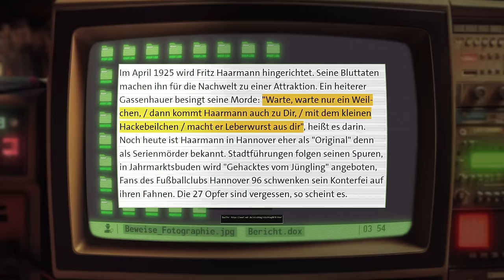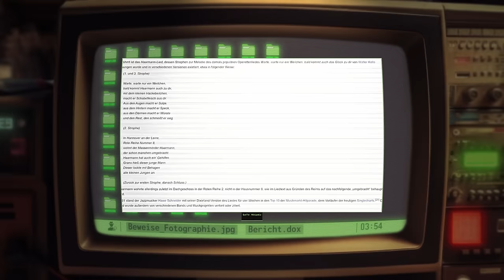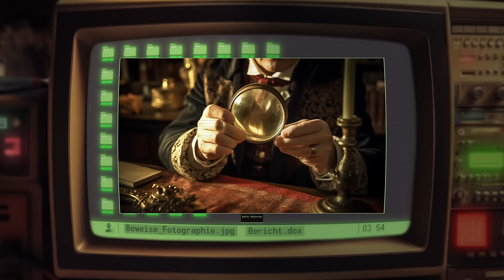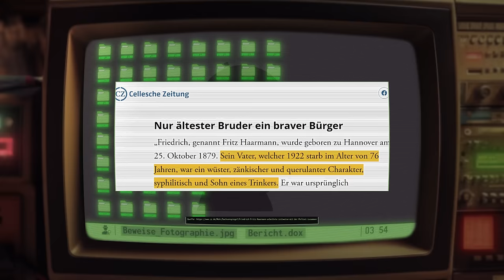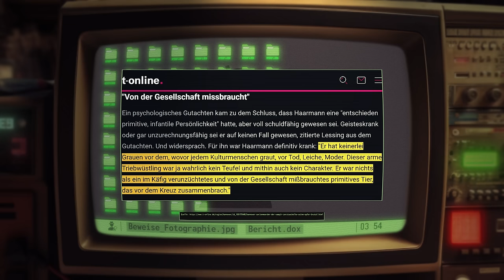True Crime: Der Werwolf von Hannover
Wir schreiben das Jahr 1918. Die Stadt Hannover ist durch die Nachkr*egswirren  schwer erschüttert.
Armut, Nahrungsmittelknappheit, Gewalt und Kriminalität machen den Bürgern das Leben schwer ...

In all diesem Elend gab es einen Mann, der das Leben ein wenig erträglich machte. Er bot alle möglichen Waren zum Tausch oder Verkauf an, vor allem Kleidung bekam man bei ihm billig.
Auch Wurst und Sülze, welche er in seiner Wohnung herstellte, wurde ihm dankend abgenommen.
Dieser Mann hatte ein so großes Herz für Obdachlose und die elternlosen Kinder der Stadt, dass er in seinem Viertel als "besserer Herr" und "Wohltäter für Obdachlose" bekannt war, der sich um die arbeits- und wohnungslosen jungen Leute vom Bahnhof kümmert ...

Doch WIE er sich um diese armen Seelen kümmerte ... das besprechen wir im heutigem Fall ...

Anmerkung: Die Einblendungen in diesem Video sind aus dramaturgischen Gründen mit KI generiert.
Alle Ähnlichkeiten mit lebenden Personen und realen Handlungen sind rein zufällig.